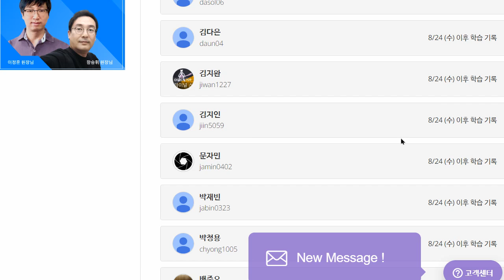박청용 2022 09 01 초등 보카 성취도 100